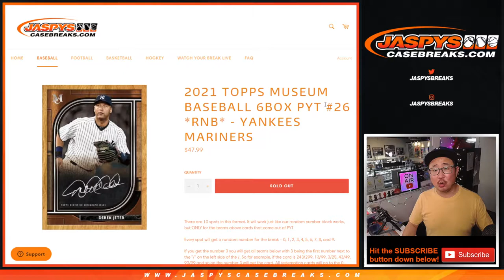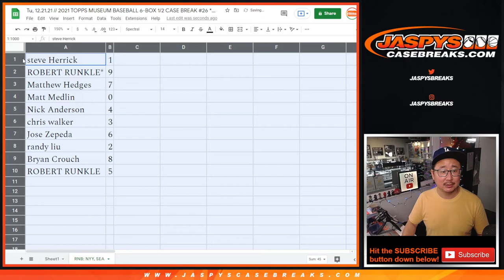RNB: NYY, SEA // Tu, 12.21.21 // 2021 TOPPS MUSEUM BASEBALL 6-BOX 1/2 CASE BREAK #26 *PYT*